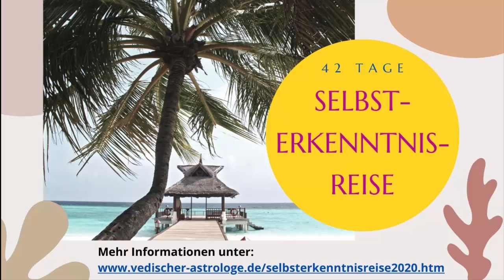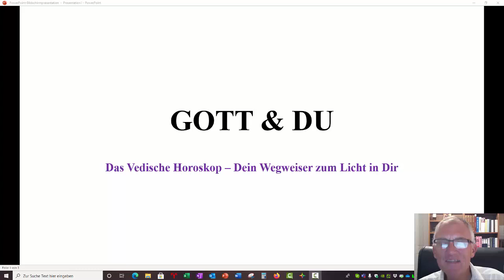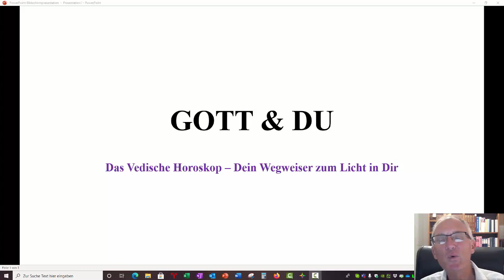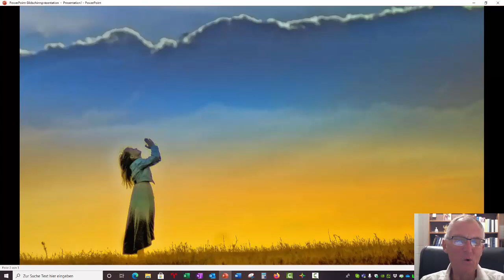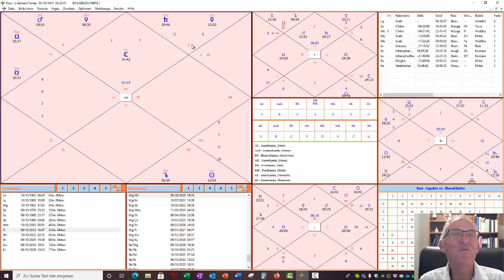Vedische Astrologie: Selbst-Erkenntnis-Reise 2020 Tag # 40: Gott und Du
TAG # 40

Gratulation zu diesem Schritt!
Zu dem Schritt, dass Sie sich auf die “Reise nach Innen” zu begeben.

Wir begeben uns in den nächsten 42 Tagen auf eine gemeinsame Reise.
Auf eine hoffentlich unvergessliche Reise für Sie.
Auf eine Reise, die Ihnen noch lange danach in Erinnerung bleiben wird.

INSPIRATION # 40

Nach dem Motto “Wer schreibt der bleibt!” empfehle ich Ihnen

ein Tagebuch zu führen, während diesen 42 Tagen.

1. Fragen Sie sich, wie steht es um die Beziehung von Ihnen zu Gott?

3. Melden Sie sich für die Vedischen-Astro-News an, um von den
Aktionspreisen zu profitieren, die nur während der Selbst-Erkenntnis-
Reise gelten.

4. Sehen Sie sich bitte auch noch alle anderen Videos in dieser Selbst-
Erkenntnis-Reise an. Eine Übersicht aller Tage in der 42 tägigen Selbst-
Erkenntnis-Reise finden Sie, wenn Sie hier auf den Link klicken:

Auf eine erkenntnisreiche Innere Reise...

Brunhilde & Gerhard Feiner